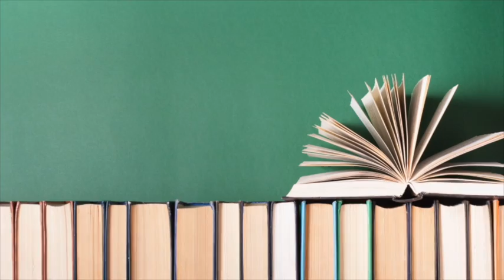"La vita ebbe inizio quando tutto era invisibile" - Antonio De Martino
Sono stato sempre attratto dalle bellezze naturali, in ogni loro espressione. Il mare mi incanta per le sue sfumature che cambiano continuamente colore. Il mare in tempesta, quando mi avvicino alla riva, mi trasmette la sensazione che mi cerca per farsi ammirare. La spiritualità, la scienza e l’astronomia sono gli argomenti che mi piacciono maggiormente.